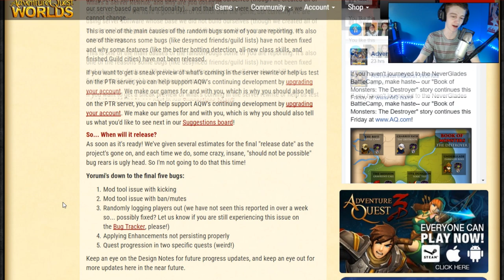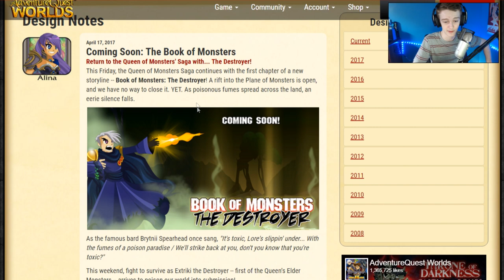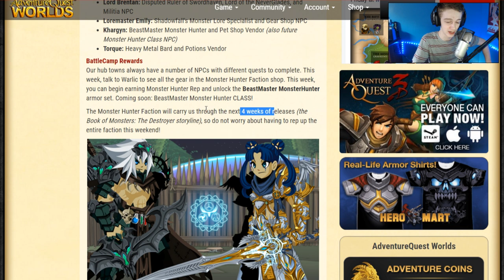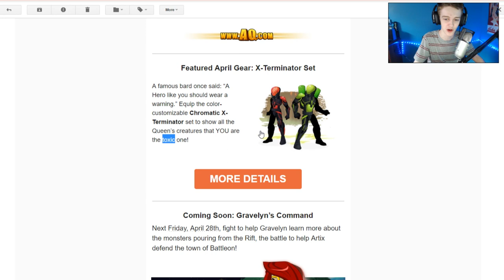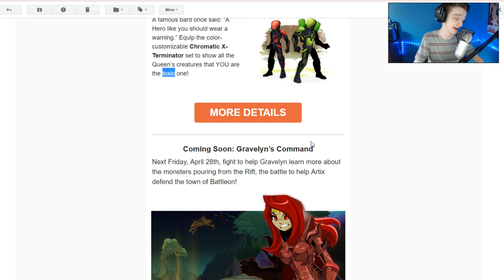BeastMaster Monster Hunter CLASS Non-Member? Server Rewrite Finished xD ~ AQW AdventureQuest Worlds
The New BeastMaster Monster Hunter CLASS should be Non Member! is the Server Rewrite Finished? No xD AQW AdventureQuest Worlds